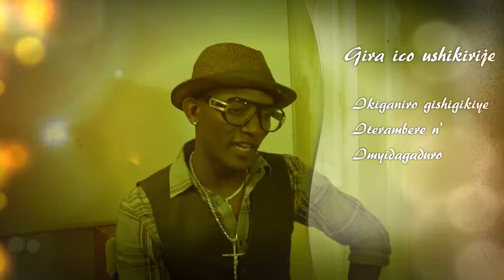FIZZO INTERVIEW IN ANTWERPEN WITH CMMOMA SHOW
The organizer of this concert Mr.Kiyoyo who used to call different musicians especially from Burundi to come abroad, share with different nationality to come and hear the voice of children of Buja.